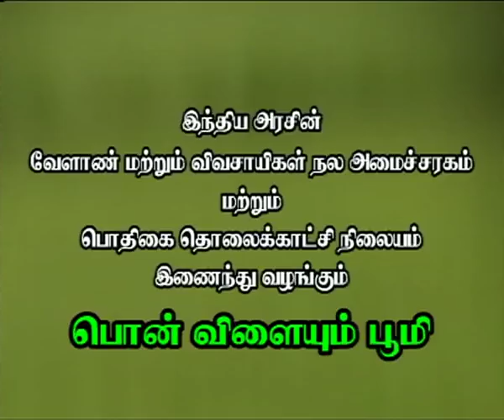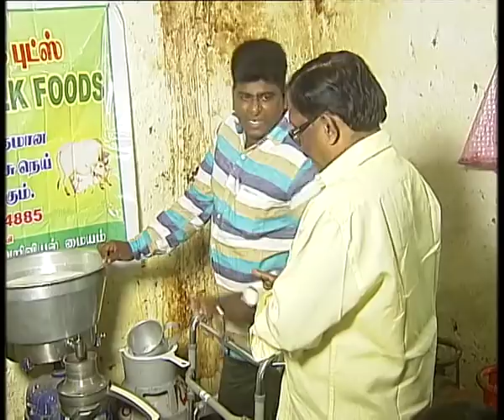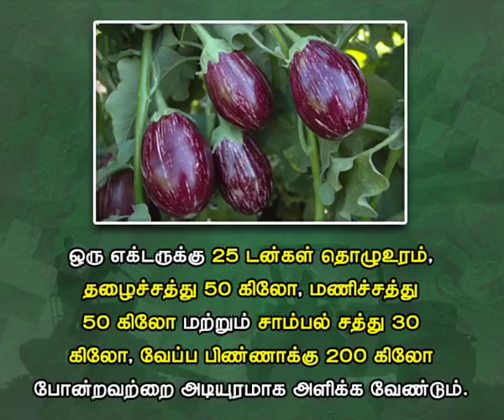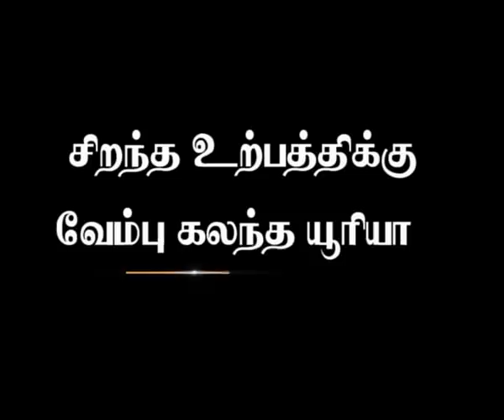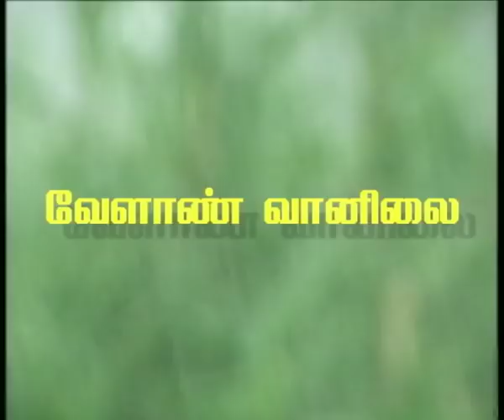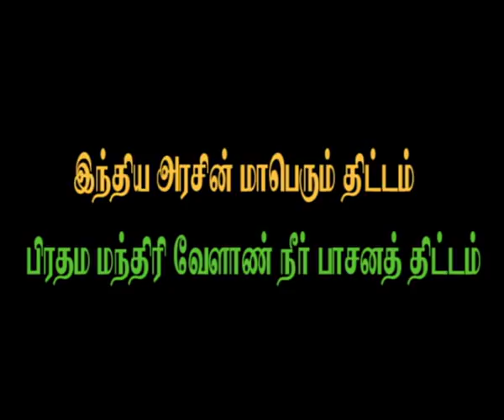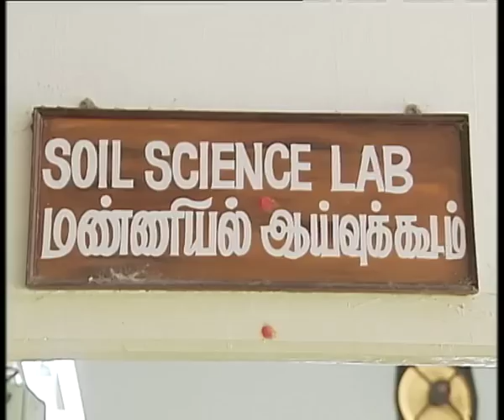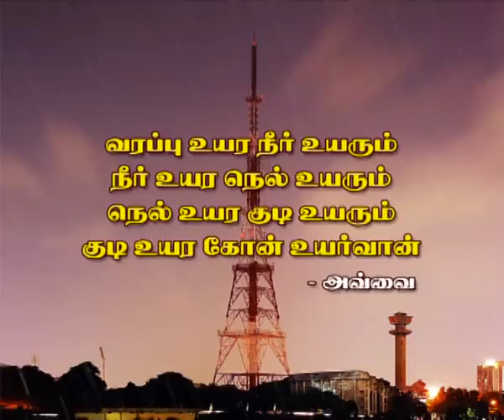Pon Vilaiyum Bhoomi 29/12/2017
i)Successful  Farmer Story:
Value Added Products in Milk Part - I
Pt:- KAMALAKANNAN, Agriculturist
Aathi, Cheyyar Taluk,
Thiruvannamalai District.

a)District Advisories Note: Thanjavur, Tiruvarur, Trichy, Karur,      Perambalur, Ariyalur, Nagapattinam
b)The Day Crop: Brinjal

 Krishi Vigyan Kendra, Tirur – An Overview
Pt:- Dr. R. MANIMEKALAI,
Programme Coordinator,
Krish Vigyan Kendra, Tirur,
Thiruvallur District